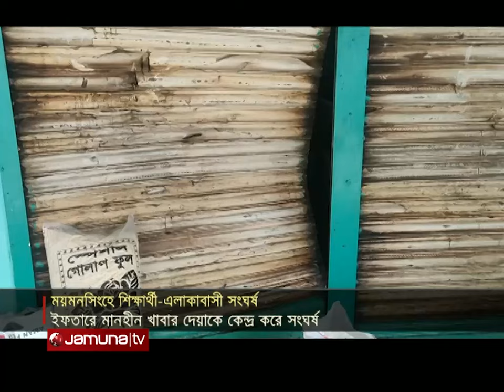সংবাদ সারাদেশ | Songbad Saradesh | 12.30 PM | 18 March 2024